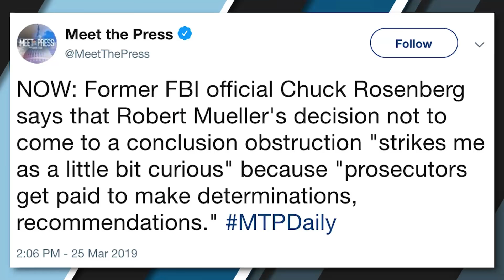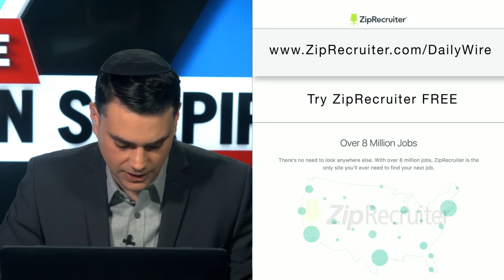Donald Trump’s Dreams Come True | Ep. 745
Fallout from the Mueller report continues, Michael Avenatti faces down handcuffs, and Vice President Pence heads to AIPAC.